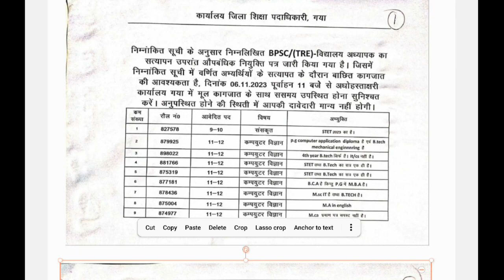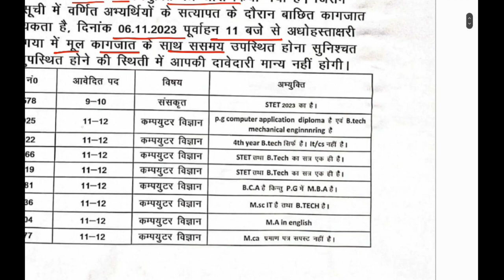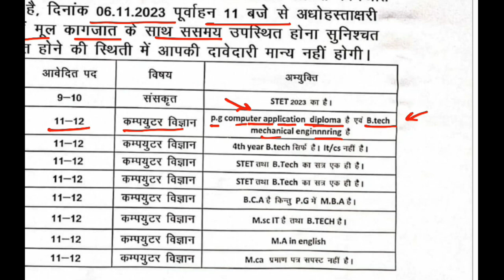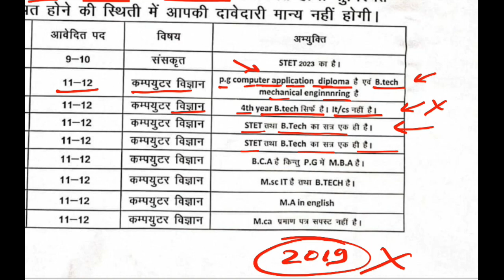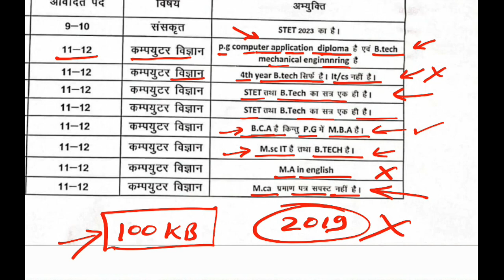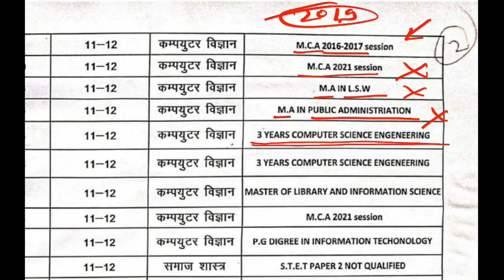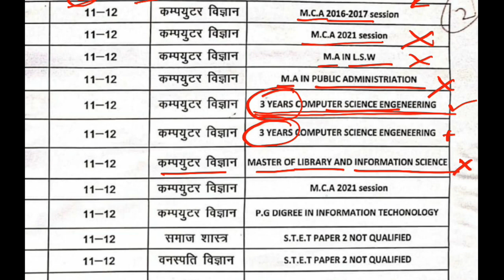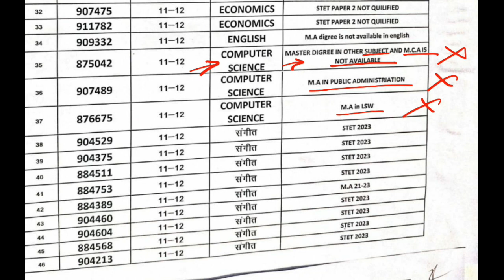Importent news for BPSC TRE 2.0 Candidates, ye Degree wale Candidates ko Notice bheja ja rha hai.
DM on Instagrame for any Query